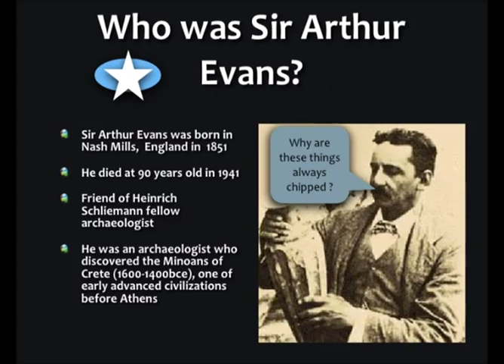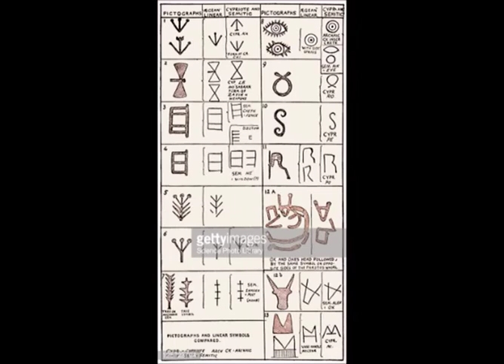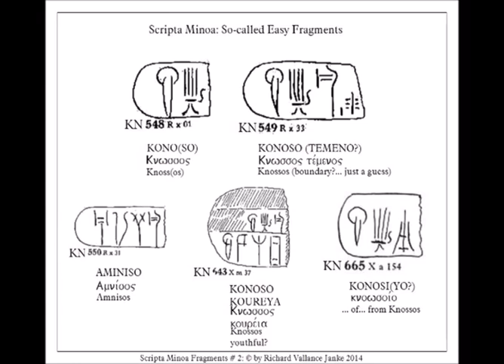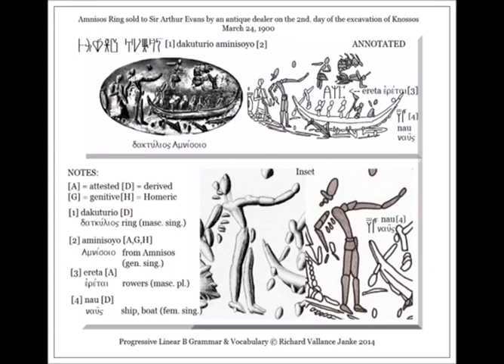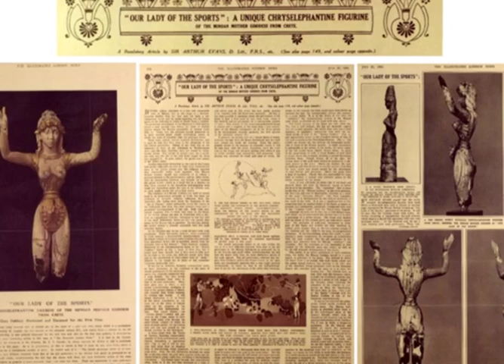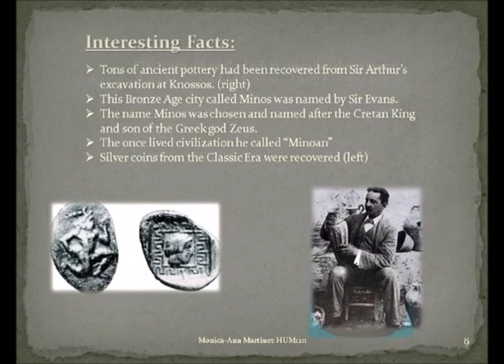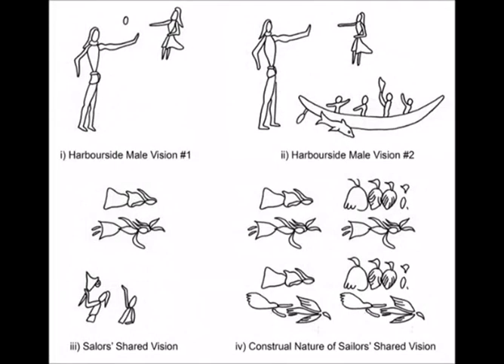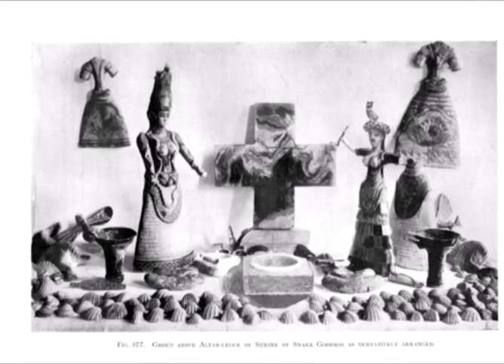Arthur Evans, a real Indiana Jones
Arthur Evans, a real Indiana Jones, who discovered the ancient minoan civilisation on Crete